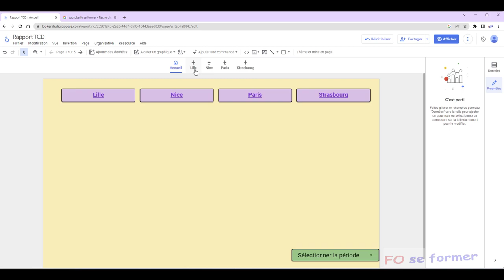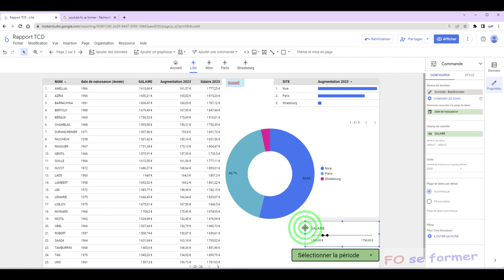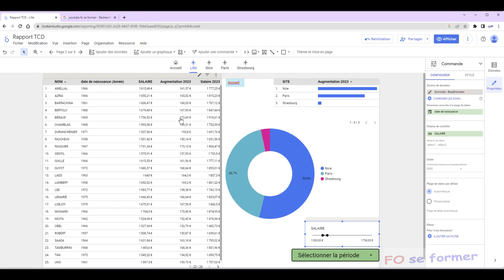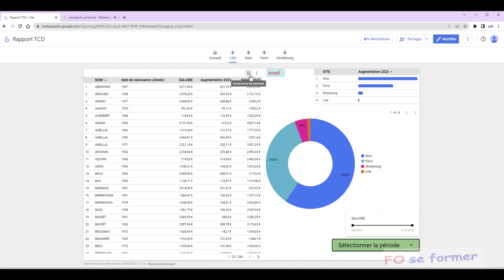Looker Studio : Curseur pour les métriques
Dans Looker Studio, ex Data Studio, il est possible de piloter un graphique avec une commande, comme par exemple une commande de type curseur.
Mais il est aussi possible d'ajouter un curseur pour les métriques au niveau d'un graphique.

00:00 Introduction
00:49 Ajout d'une commande de type Curseur
01:58 Ajout d'un Curseur pour les métriques
02:35 Utilisation du Curseur pour les métriques
03:17 Réinitialiser un Curseur pour les métriques